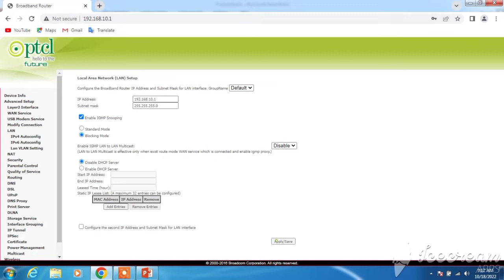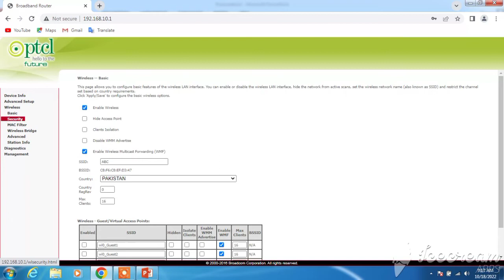how to used PTCL Router in extender line net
how to PTCL Router Password change And user name change